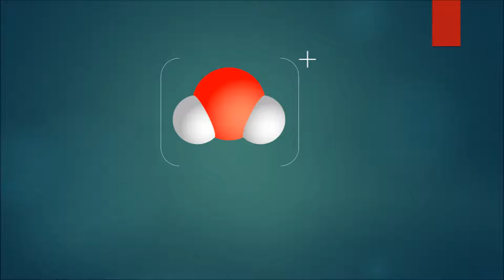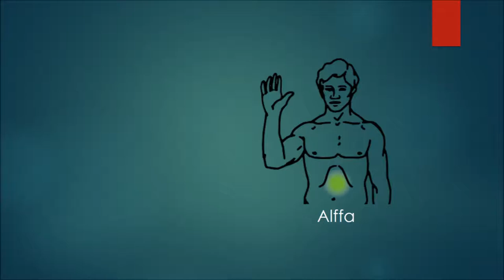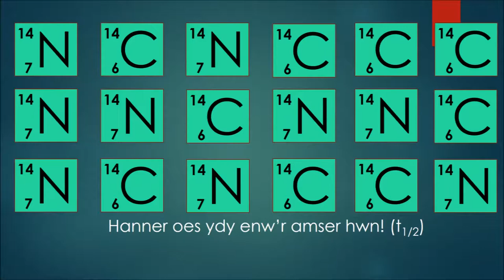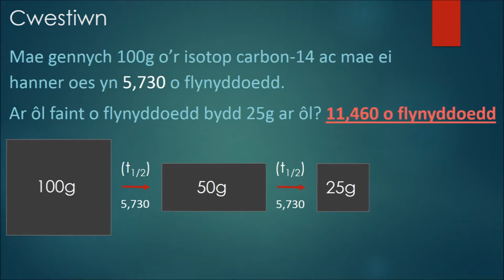Ymbelydredd 2 - Radiation 2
Yn y fideo diwethaf gwelon ni fod 'na wefr bositif gyda gronyn alffa (He2+) a gwefr negatif gyda gronyn beta (e-) ond does dim gwefr gyda ffotonau a ryddheir trwy ymbelydredd gama. Oherwydd eu gwefrau gwahanol, gallan nhw gael eu gwahanu o'i gilydd ym meysydd magnetig. Mae gronynnau alffa yn cael eu tynnu tuag at faes negatif a gronynnau beta tuag at faes positif. Mae ymbelydredd gama yn mynd yn syth trwy faes magnetig heb gael ei effeithio.

Pan ydy e'n taro moleciwlau, gall ymbelydredd eu hïoneiddio nhw. Os digwyddiff hyn i'r DNA mewn cell, gall y gell ddod yn ganseraidd. O ganlyniad, mae ymbelydredd alffa, beta a gama yn gallu bod yn beryglus. Mae'r perygl a gynigir gan ffynonellau ymbelydrol yn amrywio. Tu mewn i'r corff, ymbelydredd alffa ydy'r mwyaf niweidiol, gan gael ei amsugno'n hawdd gan gelloedd byw. Mae ymbelydredd beta ac ymbelydredd gama yn fwy tebygol o basio'n syth mas o'r corff, felly maent yn llai peryglus. Tu fas i'r corff, ymbelydredd alffa ydy'r lleiaf peryglus, gan fod e ddim yn debygol o dreiddio'r haen gelloedd marw ar arwyneb y croen ac yn niweidio celloedd byw mewnol.

Mae'r broses o ddadfeiliad ymbelydrol yn digwydd ar hap; ni ellir rhagweld pa bryd y bydd unrhyw un niwclews ansefydlog yn dadfeilio ac yn rhyddhau ymbelydredd. Mae pob niwclews yn dadfeilio'n ddigymell ac yn ei amser ei hun. Er hynny, mae'n bosibl i fesur yr amser a gymerir i hanner o'r niwclysau ymbelydrol ddadfeilio. Hanner oes ydy enw'r amser hwn. Mae gan bob isotop ymbelydrol hanner oes unigryw. Er enghraifft, mae hanner oes carbon-14 yn 5,730 o flynyddoedd ond dim ond 22 munud ydy hanner oes ffranciwm-223.
Wrth wybod yr hanner oes, gallwch chi wneud cyfrifiadau syml yn ymwneud ag ymbelydredd. Ystyriwch y cwestiwn hwn;
Mae gennych 100g o'r isotop carbon-14 ac mae ei hanner oes yn 5,730 o flynyddoedd.
Ar ôl faint o flynyddoedd bydd 25g ar ôl?
I fynd o 100g o garbon-14 i 25g mae rhaid haneri can gram ddwywaith. Felly mae'n cymryd dwy hanner oes er mwyn hynny digwydd. Dwywaith 5,730, sef 11,460 o flynyddoedd ydy'r amser sydd ei angen felly.

Gallwch chi ddefnyddio ymbelydredd beta er mwyn creu deunydd gyda union drwch. Mae treiddiad yr ymbelydredd trwy ddeunydd yn dibynnu ar drwch y deunydd. Felly, gallwch chi ddweud wrth beiriant am gynyddu'r trwch os ydy'r treiddiad yn ormod; os ydy'r treiddiad yn rhy fach, bydd y peiriant yn gostwng y trwch.

Gellir defnyddio ymbelydredd mewn ffyrdd eraill, gan gynnwys:
• dileu celloedd canseraidd;
• diheintio offer meddygol
• canfod oedrannau cyrff a phlanhigion hen iawn trwy ddyddio carbon-14.